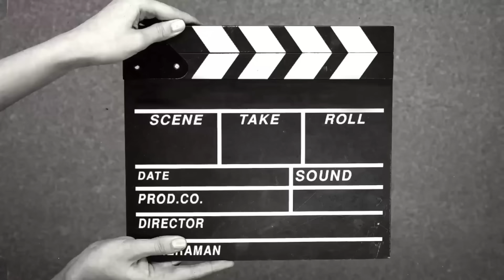BIRTHDAY NG MAG AMA